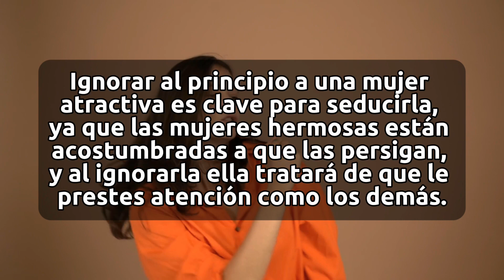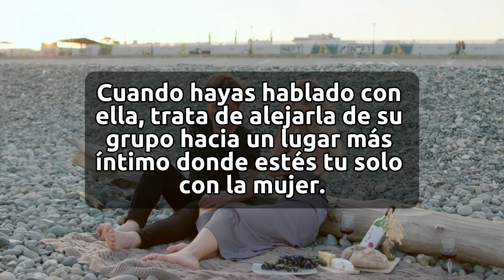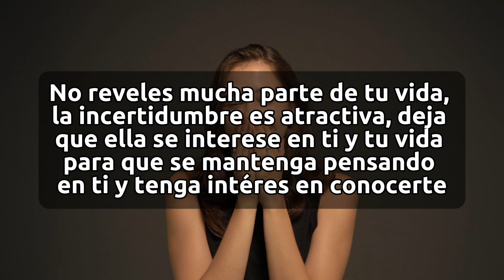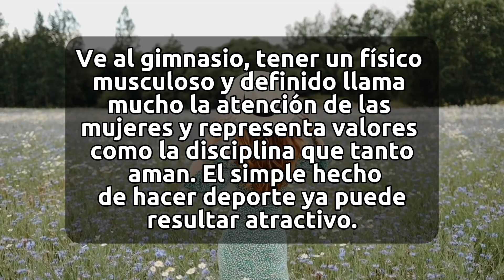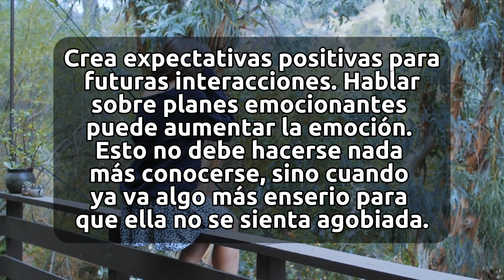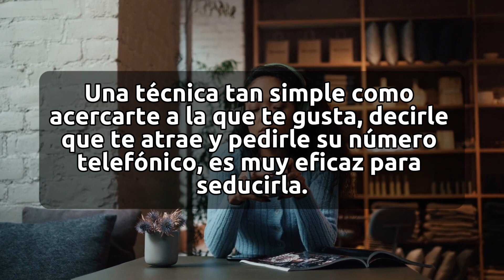Hechos Psicológicos Sobre Las Mujeres y La Seducción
Bienvenidos a este nuevo video, donde te enseñaré técnicas de seducción aplicables en tu día a día las cuales te beneficiarán en tus conquistas.